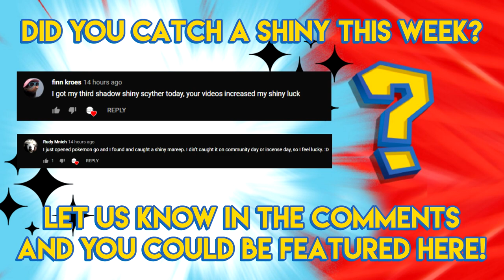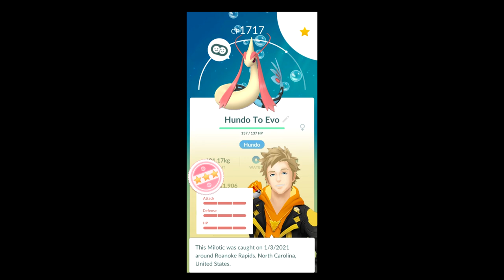Pokemon GO Shiny Compilation #209